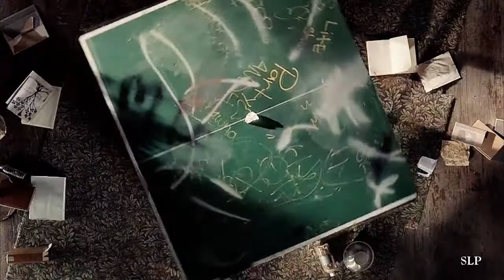The Secret Circle | Video Games [BFV]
WARNING: CONTAINS MASSIVE SPOILERS FOR 1x20!
Please watch in 720p HD! It will make it all so much more worth it!

First of all, OMG NICK IS BACK! AAAAAAH! :D Really hope he goes back to being normal Nick and we get lots of Armstrong brother action! :D

Second: Okay, so I really don't like Adam anymore and to all non-Adam shippers out there I apologize for the amount of Adam versus everyone else in this video! Haha xD He had a lot of kissing, magic and drinking going on in this episode which matched the lyrics! xD
Also I know that there was a lot of Fake in the video but again; their scenes fitted the lyrics ;D

Third: I'm so happy about how this video turned out! I suddenly - without even haven heard it that day - get this song stuck in my head and it keeps reminding me of this episode of TSC! So the next day (Saturday) I started making it and now it's heeeere! :D Yay! Please tell me what you think! I would like to hear you're thoughts on this! :D

A note for Kat (FragilexDesires):
Omg, Kat, thank you so much for your help! I couldn't have made this video without your help! First with getting the episode, then with coming up with ideas for which clips I could put it the places I couldn't find anything that fit!
You have been such a great help for me and I feel like we've grown to be pretty good friends in a very short amount of time! You'e support means everything to me and I love yoooou! :D THANKS! *whispers* Therefor this video is kind of dedicated to you ;D

Coloring: HazelTutorials